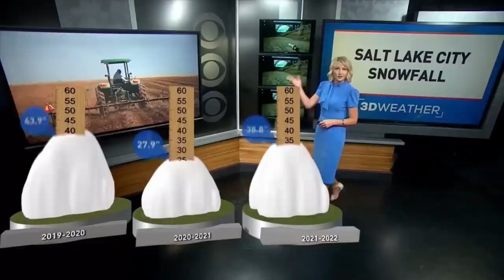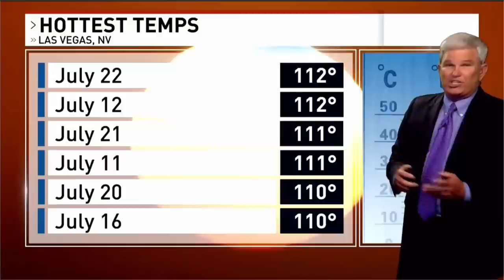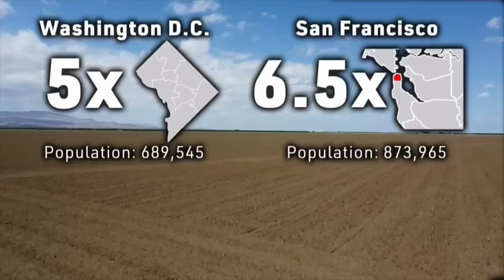Drying Up: How the Western water crisis affects us all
News 3’s Chief Meteorologist Bill Bellis takes an in-depth look at the Western water crisis.

From the Colorado River system to food prices at the grocery store, our team of experts has what you need to know about the megadrought and why it’s not going anywhere.

Check out the video above for more.

0:00 Drying Up: How the Western water crisis affects us all